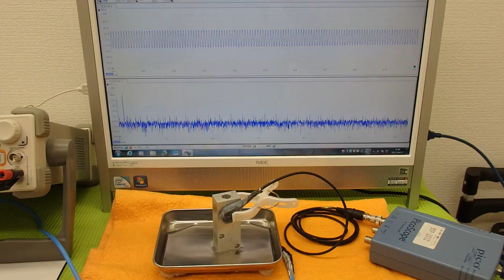オリジナル超音波実験技術 ultrasonic-labo